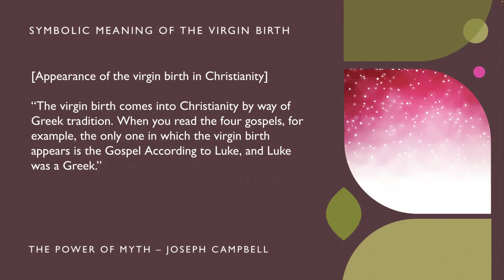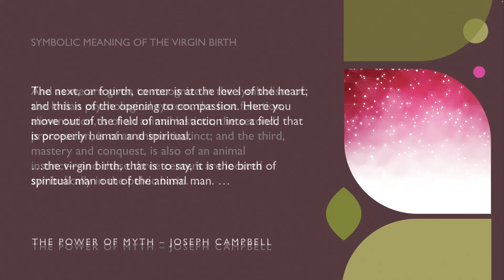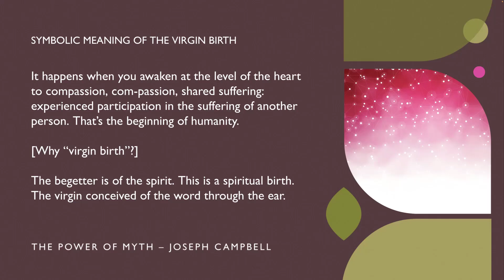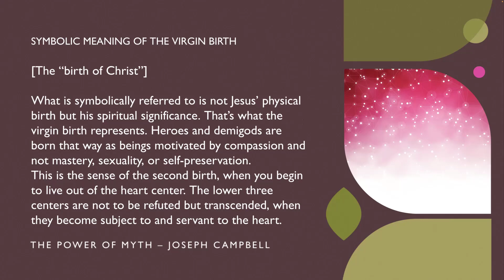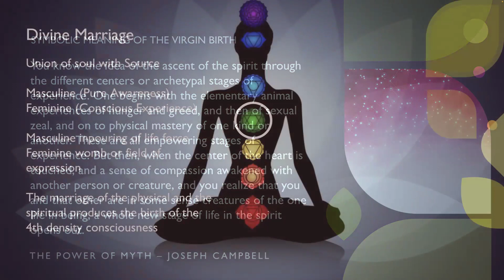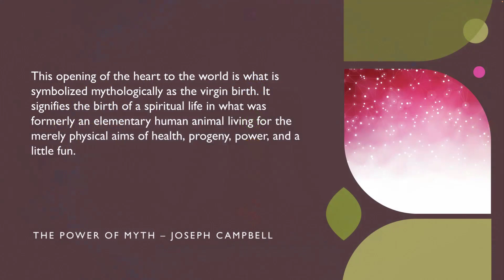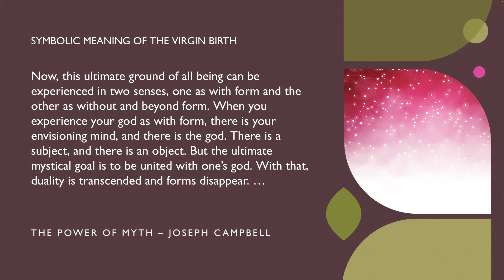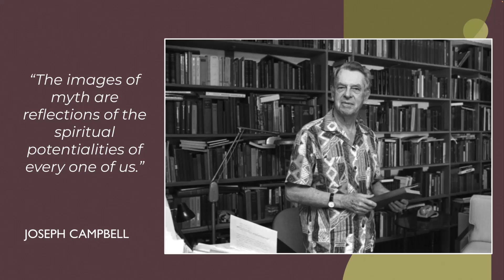Symbolic Meaning of the Virgin Birth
Higher Laws April 2024 Online Retreat 4/13-4/14
Register at Returnofhigherlaws.org

Weekly Gatherings and Classes
ACIM / Nonduality / Christ Consciousness